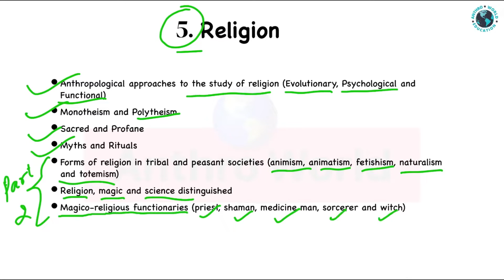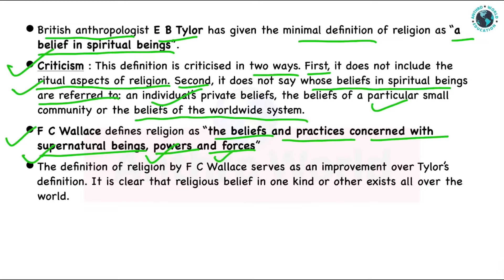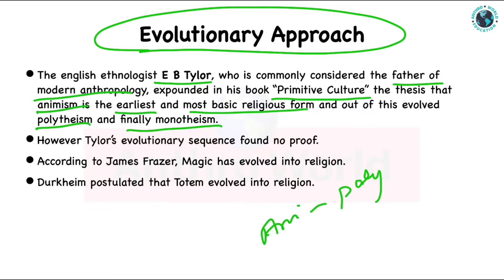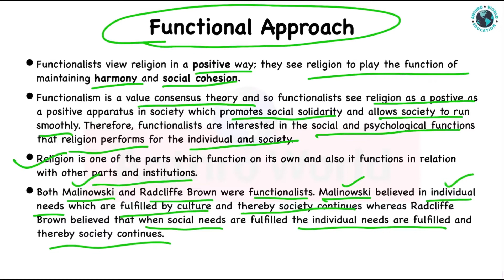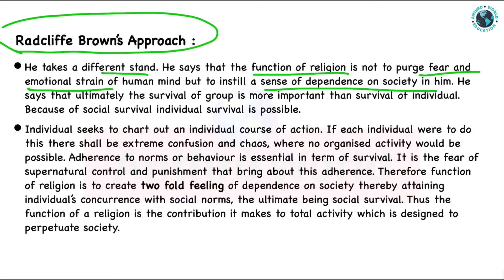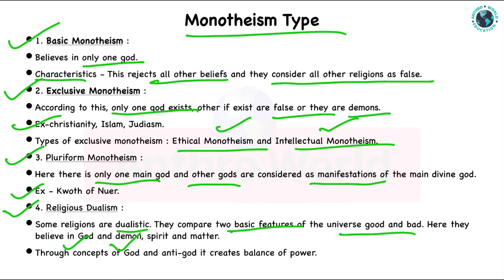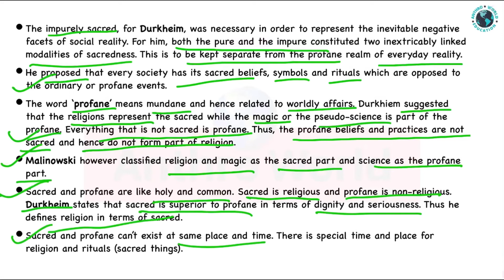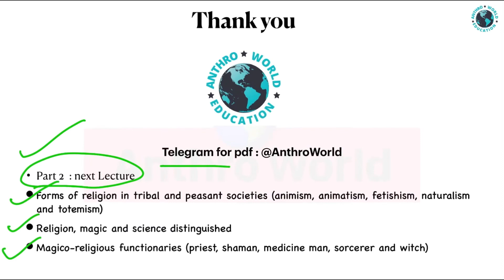5. Religion | Part 1 | Anthropological approaches | Anthropology | Paper 1 | UPSC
5. Religion | Anthropology | Paper 1 | UPSC | AnthroWorld

Contents have been taken from the authentic sources : Brain Tree study material, Ignou’s study material, Vivek Bhasme, Standard websites and other resources.

This topic is related to upsc mains optional Anthropology paper 1.

We have started a series of Anthropology lectures which will cover all the topics for upsc, uppsc and other competitive examinations.

GS lectures will be started soon.